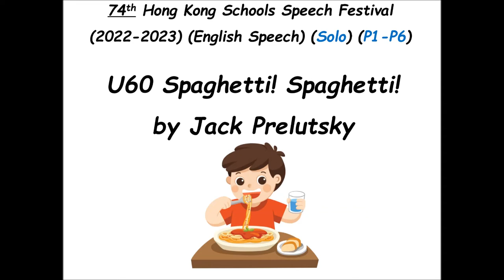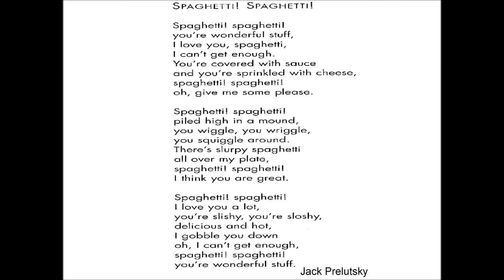Spaghetti! Spaghetti! By Jack Prelutsky (Hong Kong Schools Speech Festival)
U51 Spaghetti! Spaghetti! By Jack Prelutsky

74th Hong Kong Schools Speech Festival
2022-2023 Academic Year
Solo Verse Speaking, non-open Boys and Girls (P1-P6)

Recorded by S.A. Barbour (Teacher Ham!)

Please note:
As in previous years, my version of the poem is by no means an authoritative interpretation etc. Instead, I hope it serves to provide a clear model of the words, pronunciation and mood to students with a view to allowing them to discover their own interpretation of the poem. Thank you.

This poem was recorded with the sole intention of aiding students applying for the Speech Festival this year.